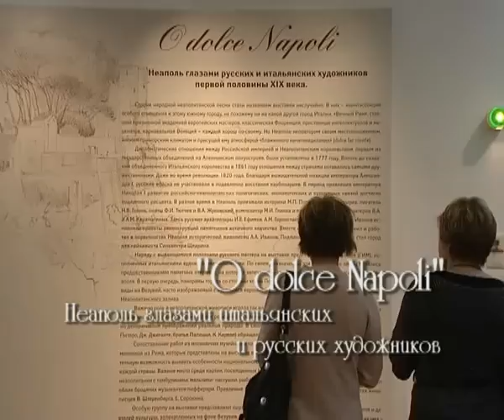"O Dolce Napoli"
Открытие выставки "O DOLCE NAPOLI". Неаполь глазами итальянских и русских художников XVIII -- первой половины XIX века.